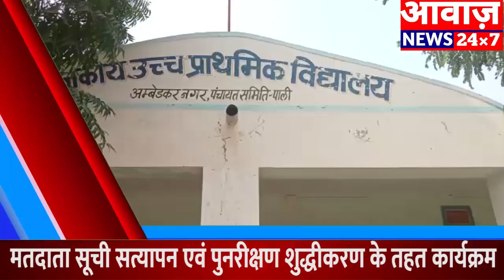अब तक की बड़ी खबरें | Superfast | November 15, 2021